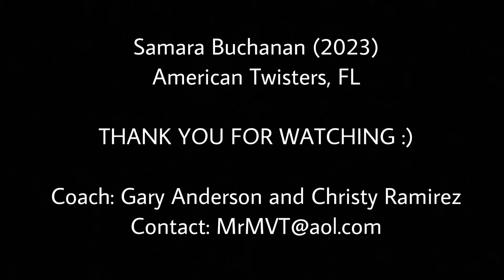Samara Buchanan (2023) - Thanksgiving Update 2020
Samara Buchanan (2023) is a level 10 gymnast at American Twisters who has qualified to JO Nationals 3 years in a row. This video is an update of her training before the Thanksgiving holiday of 2020.